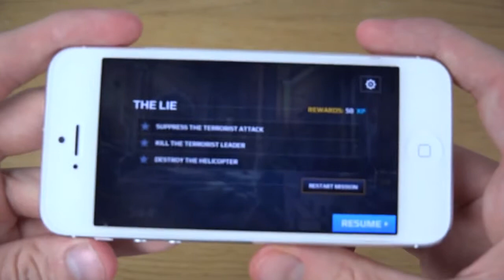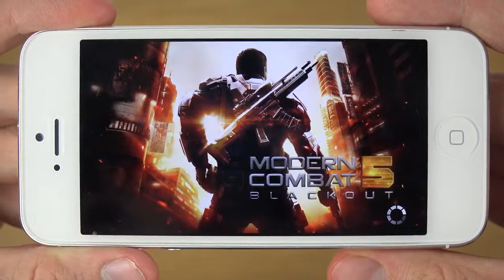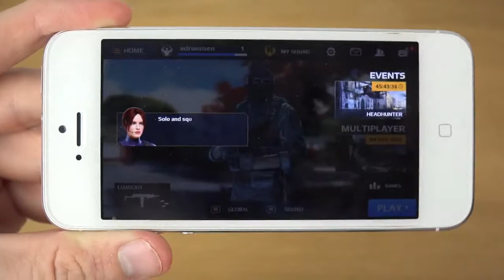Modern Combat 5 iPhone 5 4K Gaming Review